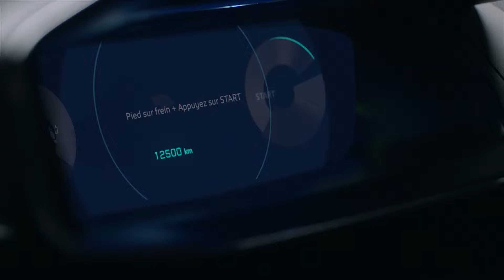2019 New Peugeot 208 Interieur Details